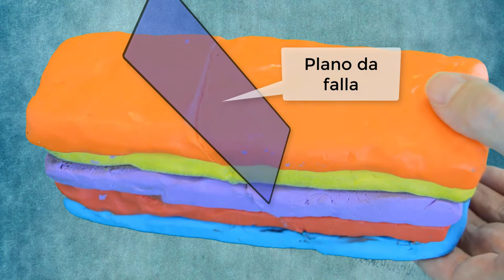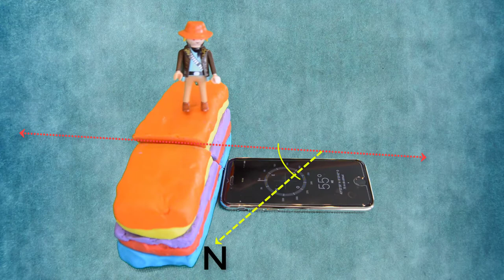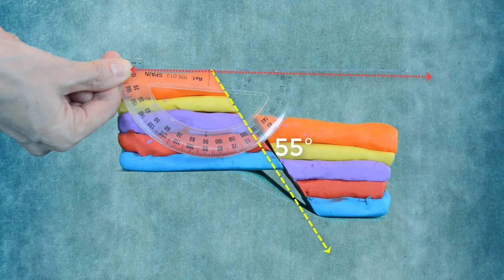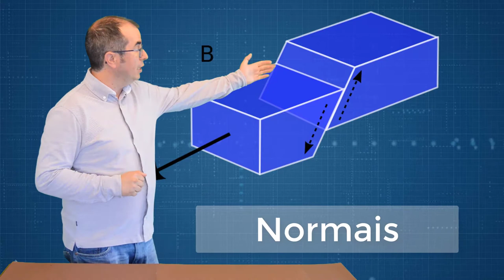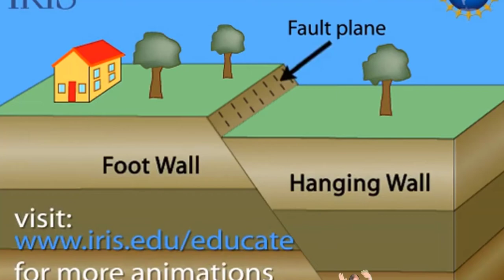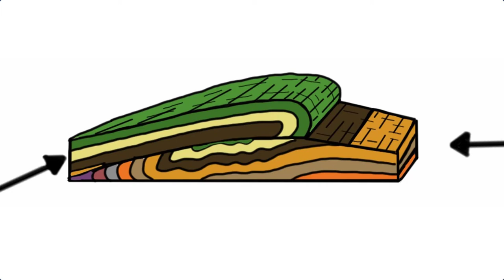Diáclases e Fallas (XeoClip)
Descrición:
Aprende como se forman as fallas e as diáclases. Descubre onde podemos atopar este tipo de formacións en Galicia. Coñece as súas clasificacións.

Profesores:
Xacobo de Toro & Adela Otero. Profesores  de bioloxía e xeoloxía no ensino secundario da Consellería de Cultura, Educación e Ordenación Universitaria da Xunta de Galicia.

Asesoras lingüísticas e correctoras:
Luisa Corredoira e Fátima Ruibal (mil grazas polo voso traballo desinteresado)